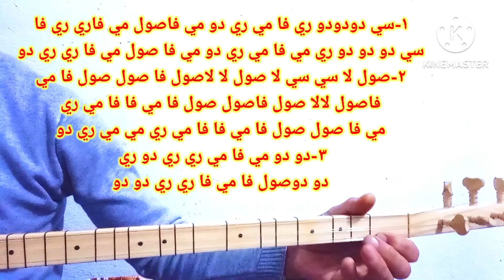تعليم عزف از شاهم دلالا من على الساز